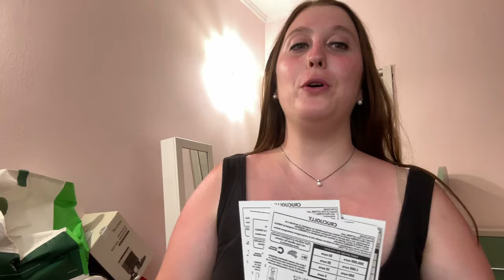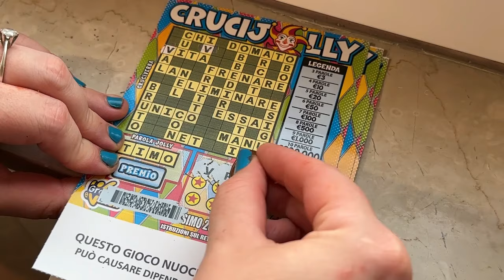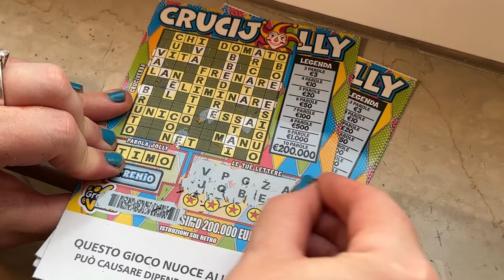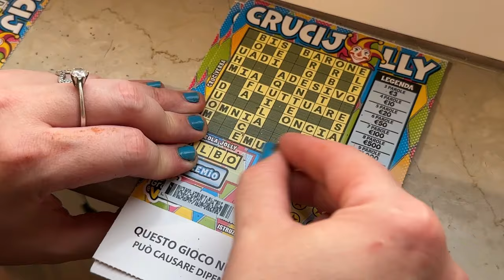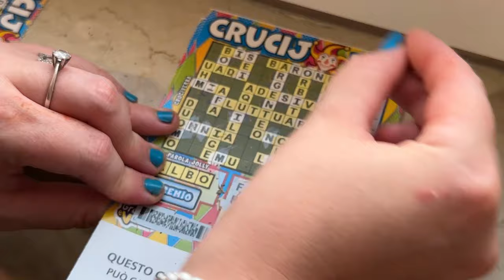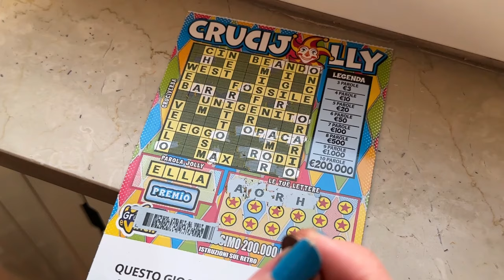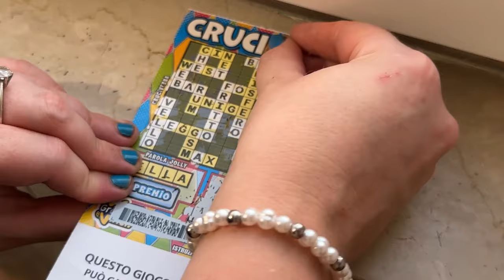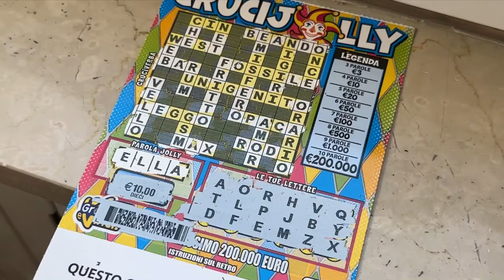HO FATTO UNA PAZZIA GRATTA E VINCI HO VINTO .... 2024